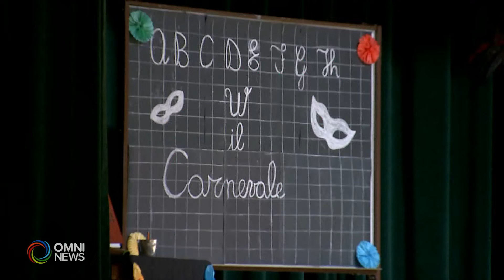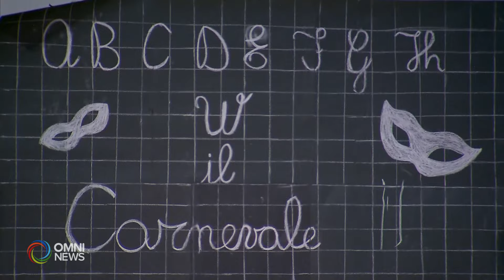Carnevale a Vancouver | OMNI News Italian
L'Italian Cultural Centre di Vancouver ha celebrato il carnevale italiano lunedi' 12 febbraio insieme a tante famiglie desiderose di trasmettere ai propri figli questa tradizione.